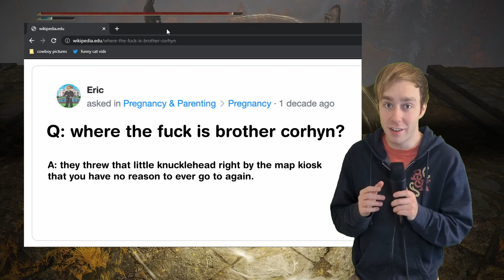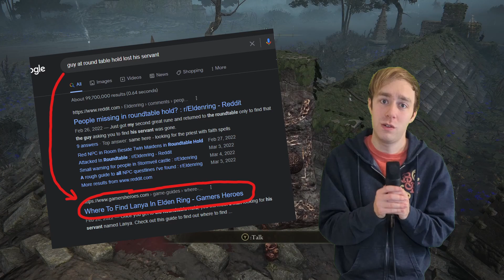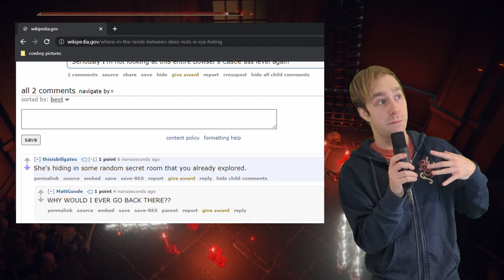The OTHER Elden Ring Problem No One's Talking About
for saving me so i didnt miss these cool quest lines

Amazon Music ➡️